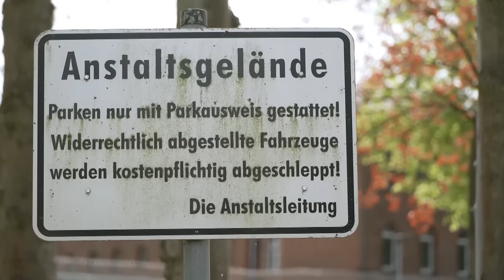Hochstapler Jason - jetzt jagt ihn die Drogenmafia | Crimespot Doku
Er führte ein Leben in Saus und Braus, bis die Polizei ihn schnappte. Jason B. ist Deutschlands dreistester Hochstapler gewesen. Vier Jahre musste er wegen seiner Betrügereien hinter Gittern verbringen. Bessern wollte er sich wohl nicht. Er ließ sich gegen Ende seiner Haftstrafe überreden, Drogen ins Gefängnis zu schmuggeln. Ein Insasse verpfiff ihn, daraufhin sagte er gegen neun kriminelle Personen aus. Jetzt lebt er als Kronzeuge auf freiem Fuß.

Redaktion: Bastian Schlüter, Christoph Schult
Kamera: Christoph Schult
Konzeption & Schnitt: Redaktion